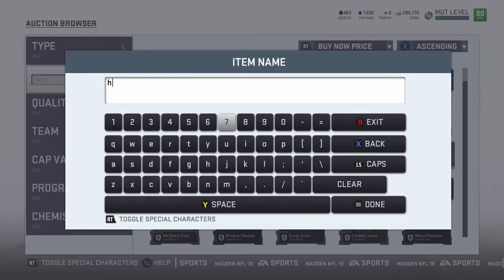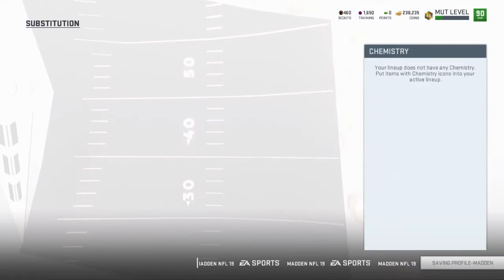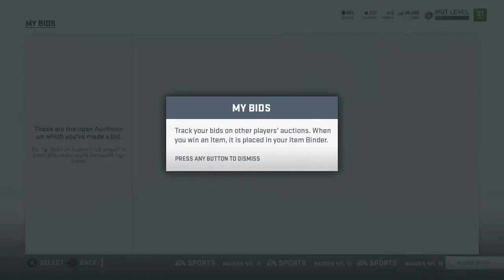Ultimate Solo Battle Rewards. No Money Spent Team Episode 15.Madden 19 Ultimate Team